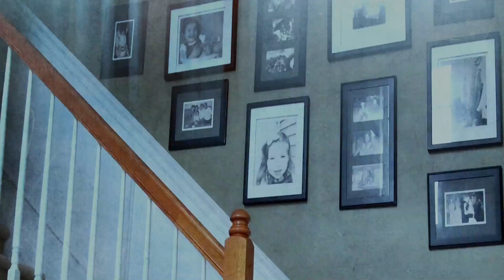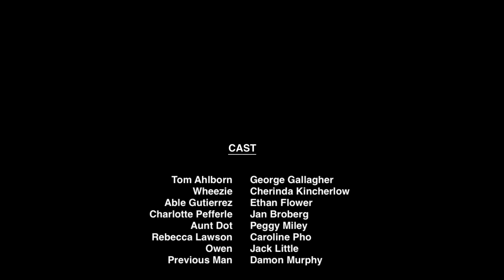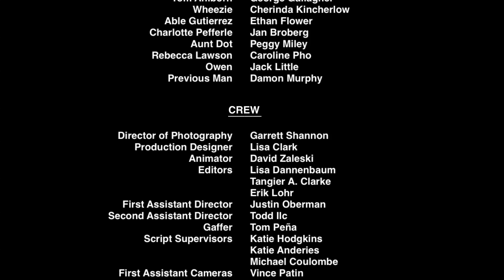"40" - Episode 1: Assembly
40 is a thrilling post-apocalyptic drama.  Seven strangers appear to be the only survivors of a mysterious, calamitous event: Los Angeles is empty, devoid of people. No sign remains of family, neighbors or coworkers. No space ship hovers over the city, there are no zombies or flesh-eating viruses. Just seven strangers, who share the same iridescent blue mark on the shoulder, a tiny, precise square of color that wasn't there yesterday. Were they chosen? Or have they been culled? By whom? For what purpose?

Their search for answers leads the seven to an even greater mystery. Why do they suddenly feel compelled to leave the safety of the city for an unknown destination? And why does the number 40 exert such power over them? Why are they being drawn towards whatever 40 represents with such compulsion, such longing?

40 is also a Lenten allegory.

40 can stand on its own as a rewarding viewing experience. Because it's structured as a Lenten allegory, 40 also provides fertile ground for prayer, conversation, meditation and study. Exile and journeying, loss and grief, hunger and thirst, mortification and fasting, sin and redemption, the path through the desert and the way of the Cross—all are dramatically "mirrored" by the story unfolding onscreen.

provides access to "what's beneath" each episode. Click on "Reflections" or the "Reflections Archive" to access past episodes and you will be presented with a wealth of commentary, scriptural references, prayers, poetry, prose and music, specially curated by the writer and producers to augment your experience.

40 is an innovative tool for observing Lent.

Download episodes on your home computer for family viewing. Catch the latest episode on your Smartphone during lunch. Explore the wealth of supplementary material at your own pace or use Twitter and Facebook to share your insights with friends. At home, at work or in the classroom—40 is the perfect compliment to your Lenten experience.